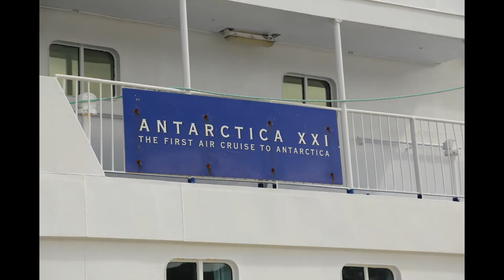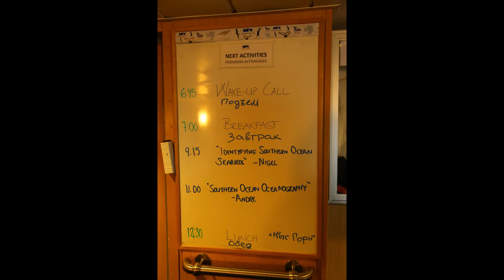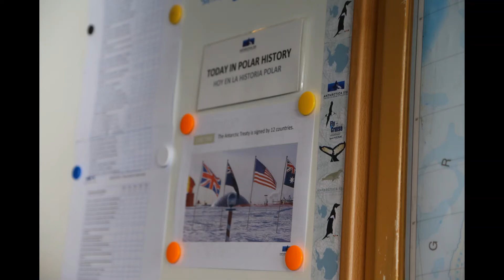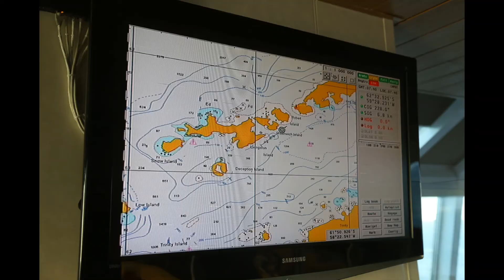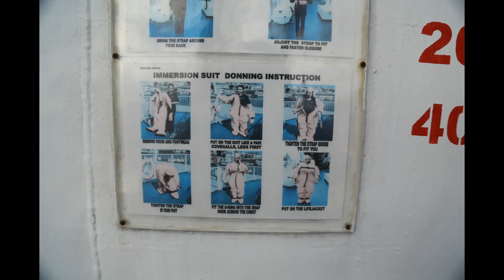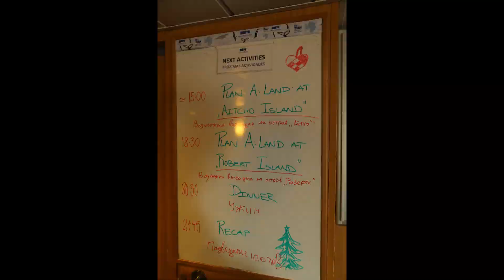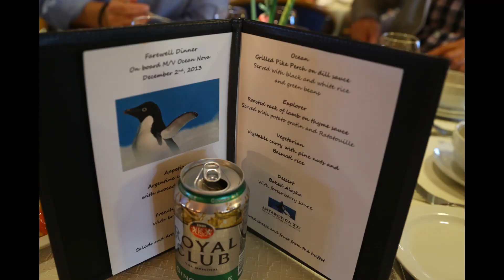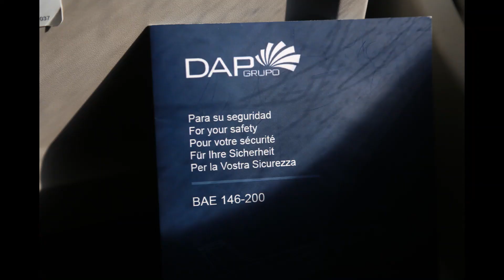Antarctica 900张南极洲旅行图片（助眠版）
这是孤独川陵2013年在南极洲拍摄的照片。记录了旅行的全过程，从阿根廷港口出发，穿越海峡抵达南极洲，然后飞回智利。